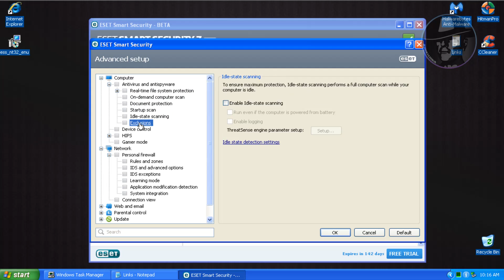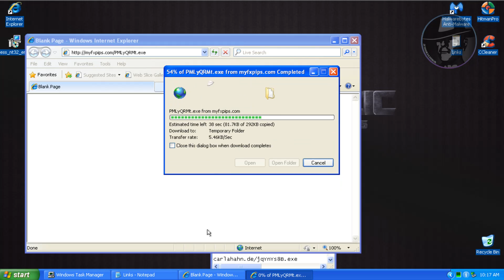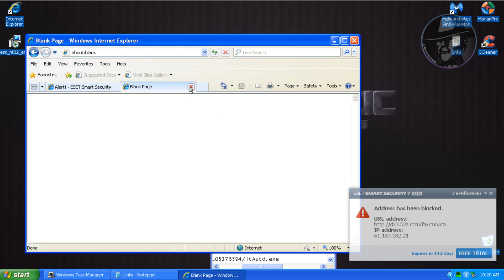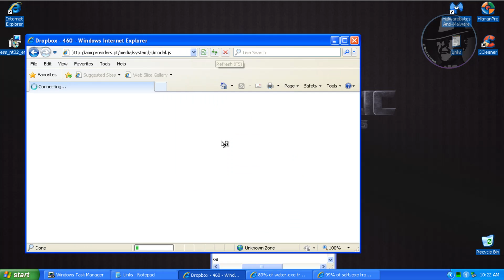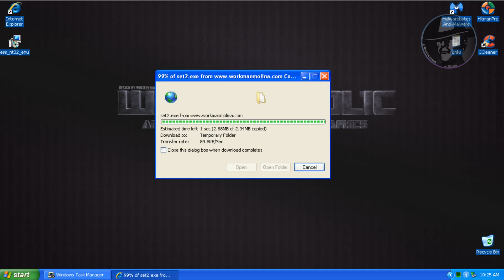ESET Smart Security 7 BETA (Default settings) - Test with more links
Testing ESET Smart Security 7 BETA (Default settings) with more links. Watch whole video guys.

The name of the track:
Magic Ghost